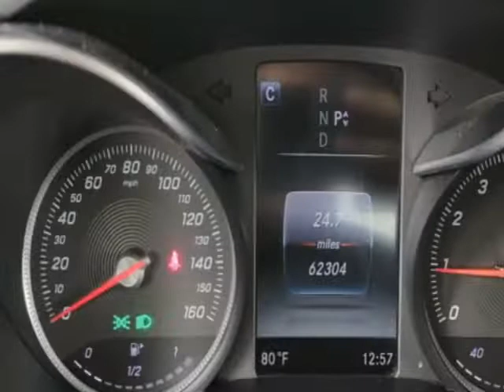2017 Mercedes-Benz C-Class - Jersey City, NJ